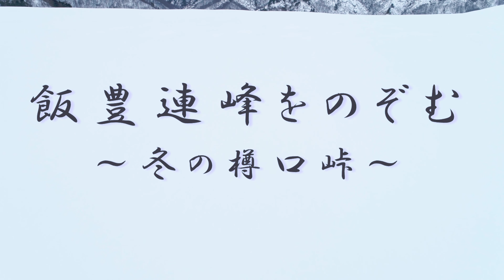【山形空撮】飯豊連峰をのぞむ～冬の樽口峠～【DJI Phanotm 4 Pro】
真冬の時期の樽口峠、小玉川地区で空撮を行いました。
樽口峠への林道は車両通行止めのため徒歩で上りました。
春先にまた撮影に行きたい場所ですね。

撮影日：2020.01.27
場所：山形県小国町小玉川　樽口峠
カメラ：DJI Phantom4 Pro（空撮）A7III（写真）
動画編集：davinci resolve 15